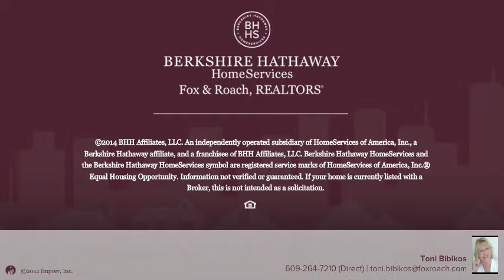4603 Schooner Road Brigantine, NJ 08203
Toni Bibikos Berkshire Hathway HomeServices, Fox & Roach - Brigantine
3 beds 2.1 baths